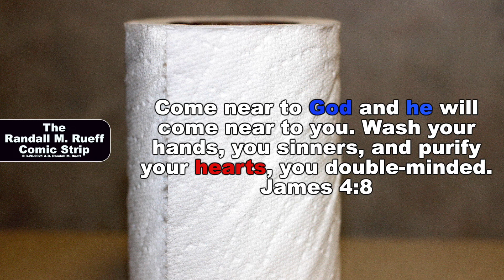The Randall M. Rueff Comic Strip # 15,807 - 15,836 on 3-26-2021 A.D.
Created by Randall M. Rueff (K9RMR)